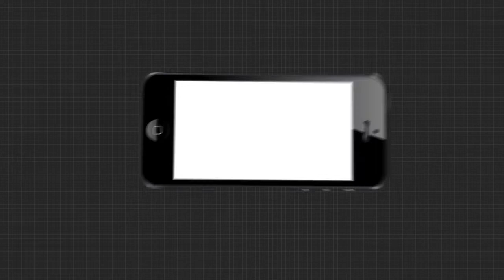ଗବେଷକ ଡ଼ଃ ସ୍ମୃତି ପଟ୍ଟନାୟକଙ୍କ ସହିତ ସ୍ବତନ୍ତ୍ର ଆଲୋଚନା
ଆମେରିକା ନିର୍ବାଚନକୁ ନେଇ IDSA ର ଗବେଷକ ଡ଼ଃ ସ୍ମୃତି ପଟ୍ଟନାୟକଙ୍କ ସହିତ ସ୍ବତନ୍ତ୍ର ଆଲୋଚନା ...
ଅଧିକ ଖବର ପାଇଁ ଡ଼ାଉନଲୋଡ କରନ୍ତୁ “Argus News” ଆପ୍